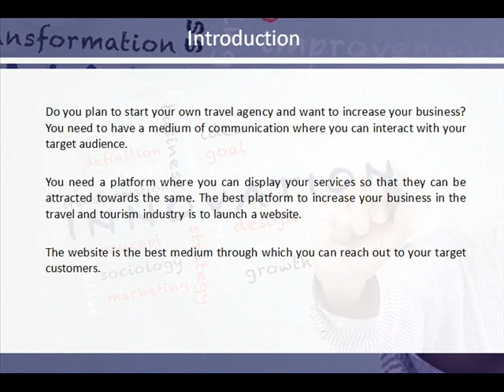How to Create Flight Booking Website for Your Own Business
This video explain you about how to create a flight booking for your own travel business and how can take benefits from this type of website and also know their benefits in travel industry.